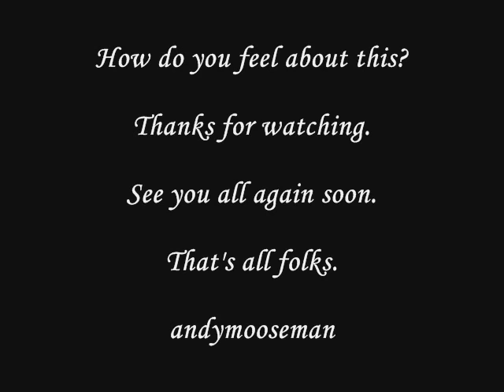New Year Resolutions.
This is mine, what is yours?
Why do we make them & other thoughts.